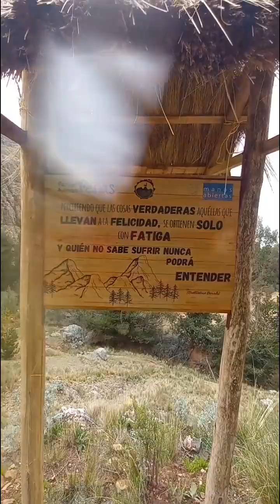Escalando en Peñas - Días de Camping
Escalando en Peñas, en la MARAVILLOSA TIERRA DE TUPAC KATARI

(Dic2023-Ene2024)⛰💪🧗‍♂️🧗‍♀️